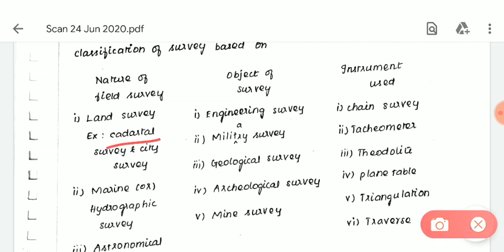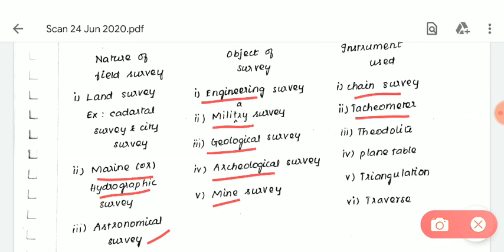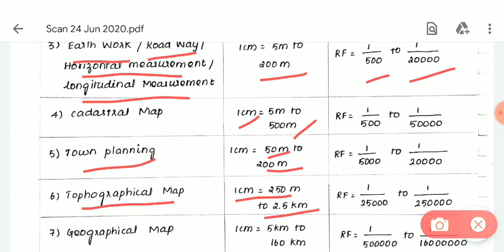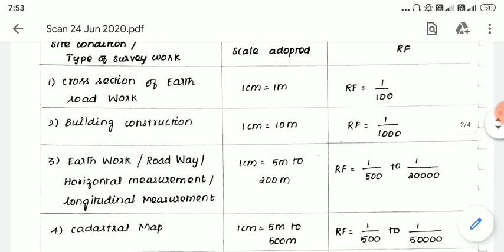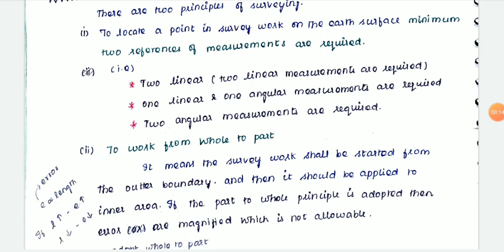SURVEYING | INTRODUCTION | TNPSC AE | TRB | TNEB | SSC JE | GATE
Edhavuthu doubt iruntha contact pannunga...

Thanks for your love and support... Keep supporting us...

😍😍முகம் தெரியாத உங்களின் அன்பிற்க்கு மிக்க நன்றி...
உங்களின் சிவில் நண்பர்களுக்கு பகிர வேண்டுகிறன்...😎❤️